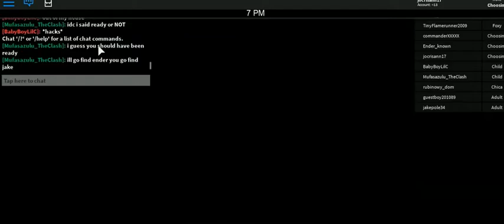MARC ROBLOX GAMES 2019 PART 3 -14